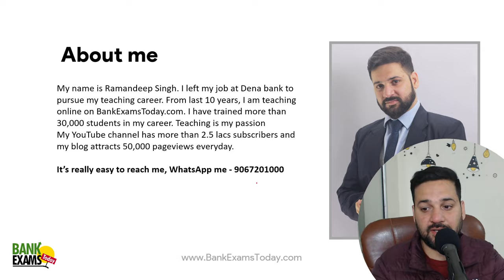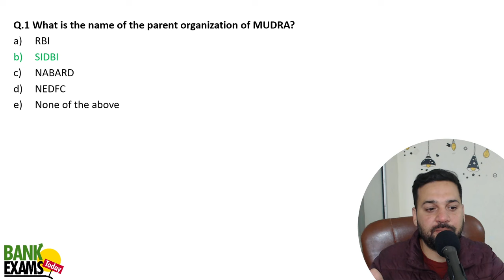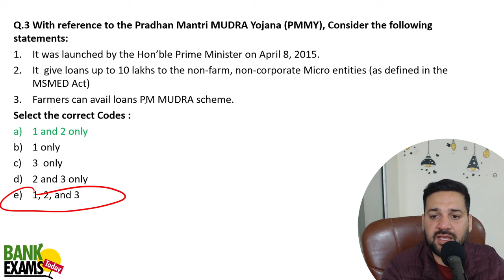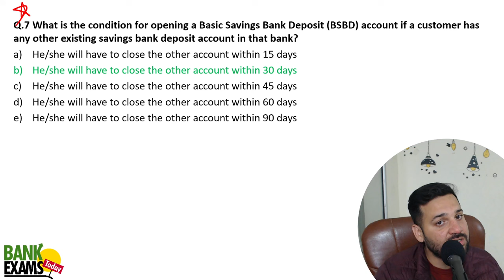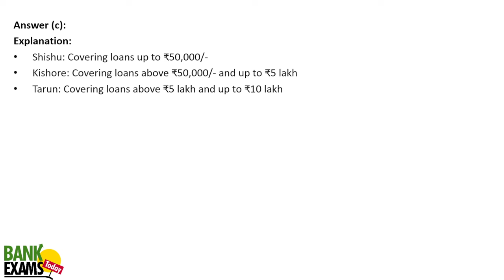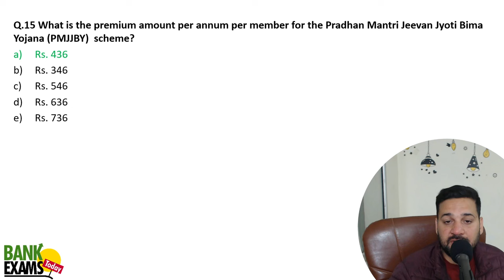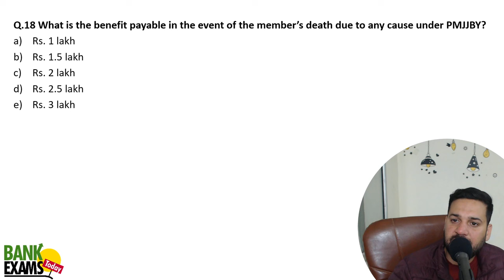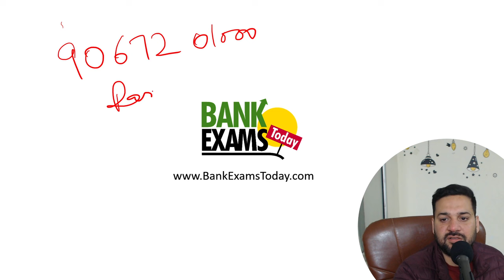PNB SO Credit Officer 2024: Govt Schemes asked in Previous Papers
Today we are doing Government schemes questions asked in previous papers for PNB SO Credit Officer 2024.